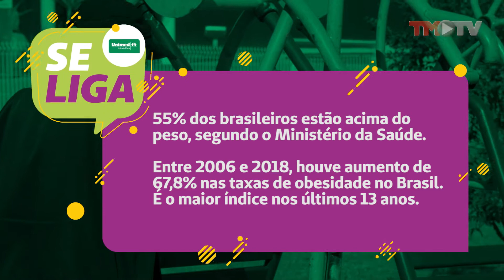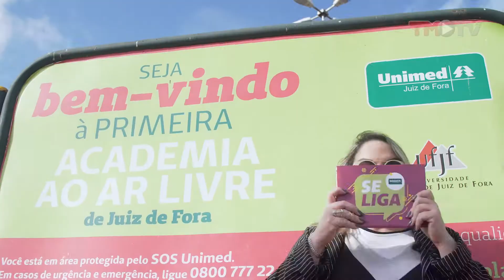Se Liga no papo de hoje!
Atividade física: você sabe tudo mesmo? A Unimed JF foi descobrir!
Falar com as pessoas nas ruas sobre saúde pode ser mais divertido do que você pensa! Vem ver!